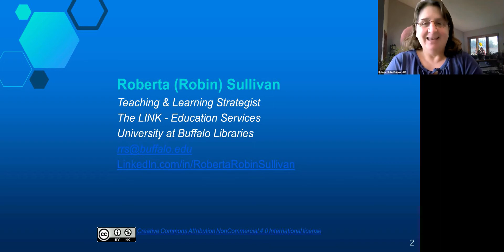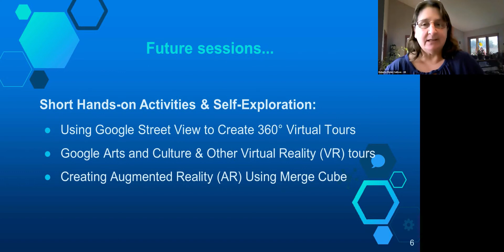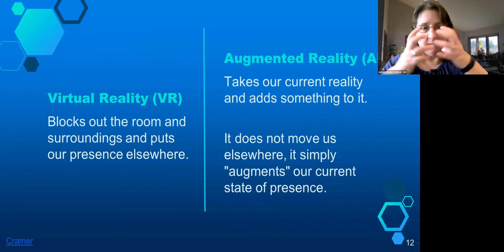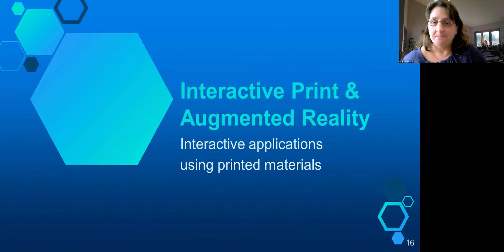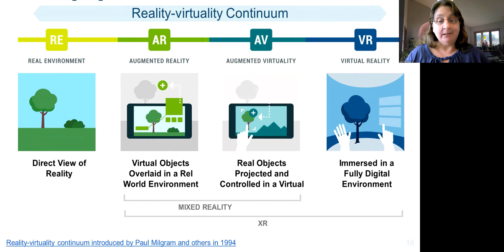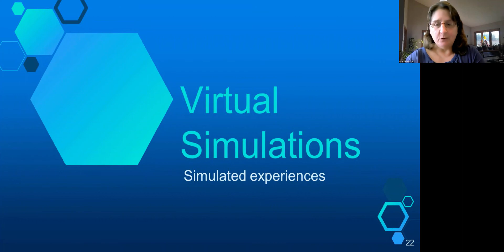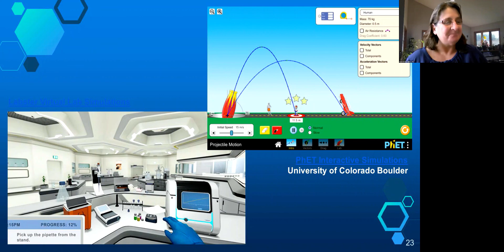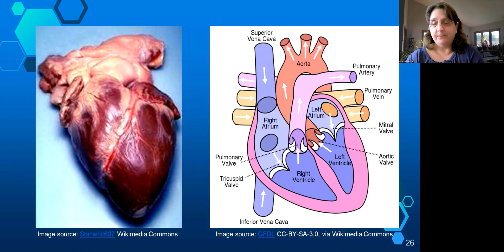Immersive Experiences (IX): Shifting Time, Space, Things and Learning (Overview)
Welcome! This YouTube playlist includes videos and resources from a training course associated with a multi-part HyFlex workshop series offered through the University at Buffalo Libraries.

The first part of the series shares information and the follow-up sessions will involve hands-on activities.  We will consider how the affordances of simulations add value to today’s learning landscape. Through simulations, we can now shift time and space to create authentic learning experiences to engage and motivate learners. We can now be involved in simulated environments using new genres of technology, making choices and affecting outcomes. Exploration sessions will share how freely available tools can be used to simulate reality. Simulations are no longer restricted only to those who have access to expensive virtual labs.

Upon completion of this course, you will be:
- able to identify various types of immersive experiences
- better equipped to integrate immersive activities into your daily life

Considering that technologies are always evolving, it is now more important than ever to be a true lifelong learner. This course is just a starting point for future discoveries.
Use the discussion forum link in the left margin to ask questions of your peers and also share relevant resources. The discussion forums are also where you can share examples of artifacts you create as a part of the activities during the hands-on sessions.

Members of the UB community are also encouraged to search the UB Learns ) course catalog for the term "Immersive" to self-enroll in the course offered through our university LMS. This LMS version of the course also includes an avenue to share your creations using the course discussion forums.